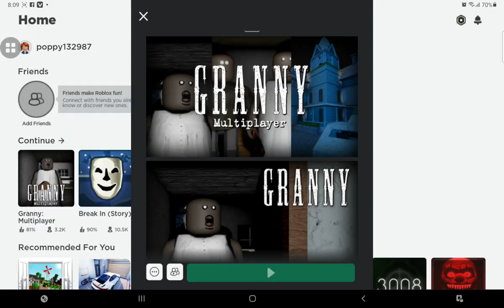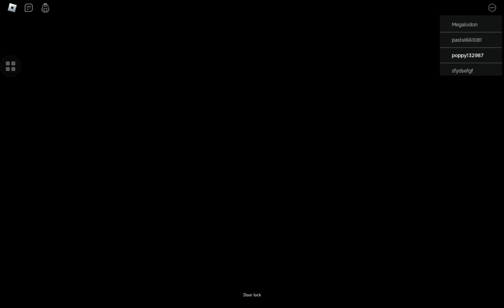May 31, 2023